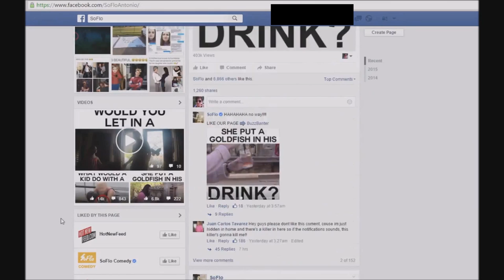so flo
just a prank